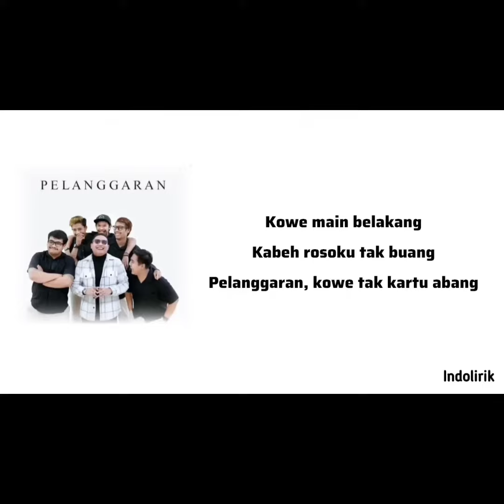BRI Dance 2